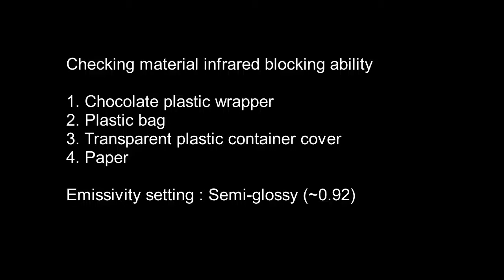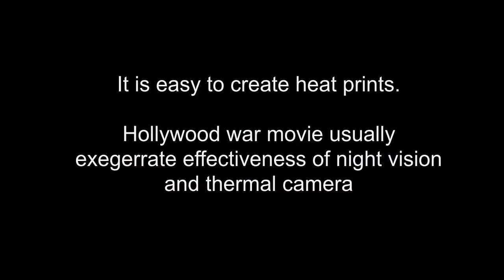[D5 ] Object infrared heat blocking ability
Using FLIR one to check some object heat blocking capability.